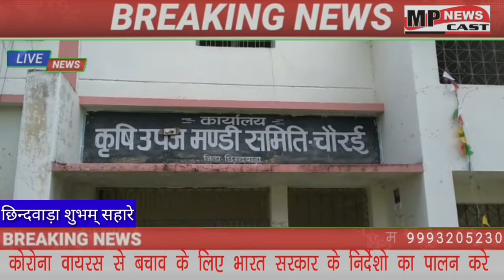छिंदवाड़ा चौरई मंडी कर्मचारियों ने जताया विरोध मॉडल एक्ट को लेकरचौरई एसडीएम मेघा शर्मा को मंडी कर्मच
MP NEWS CAST प्रदेश में लागू किए जा रहे नए मंडी मॉडल एक्ट का जिला छिंदवाड़ा तहसील  चौरई नगर के मंडी कर्मचारियों ने विरोध जताया मंडी कर्मचारी ने गुरुवार को मंडी मॉडल एक्ट के विरोध में एडीएम मेघा शर्मा को ज्ञापन सौंपा मंडी कर्मचारियों ने कहा कि प्रदेश में नया मंडी एक्ट लागू होने से मंडी के राजस्व को नुकसान होगा इसके साथ ही अन्य समस्याएं भी उत्पन्न होगी सैद्धांतिक रूप से यह गलत है इस दौरान मंडी के कर्मचारी जीएनएम  इवनाती सुनील सरकारी सारंग काले गुड्डू चौरसिया गजराज वर्मा अशोक बोरकर भुवन लाल साहू भारत डोले सभी के द्वारा मंडी  मॉडल एक्ट के तहत  विरोध में ज्ञापन देते हुए विरोध किया गया है

संवाददाता -  शुभम सहारे छिंदवाड़ा